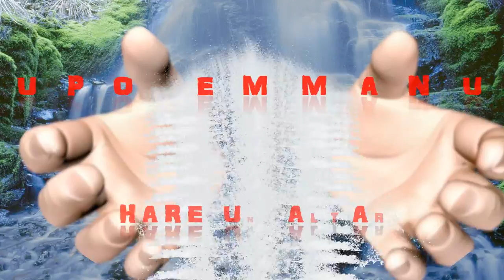GRUPO EMMANUEL DE CANTEL ( UN ALTAR )